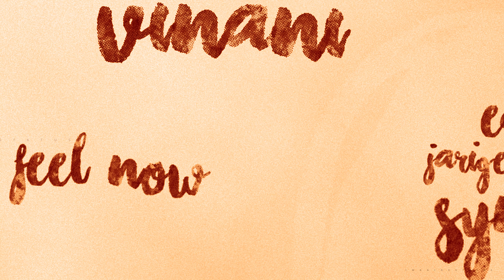My Love | female version | world famous lover || Lyrical video | telugu love songs - Imagine Status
(Share&support

MOVIE: World famous lover
SONG:My love

Read this:
PURE FAN-MADE & NOT FOR PROFIT

                             Imagine Status